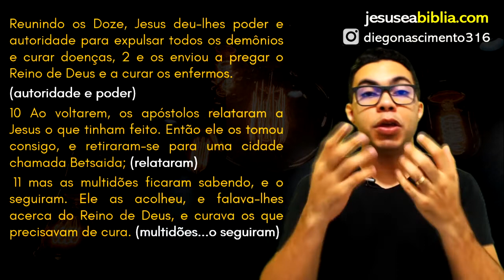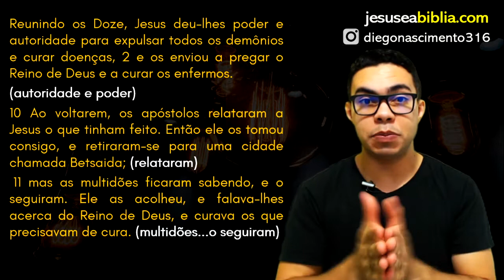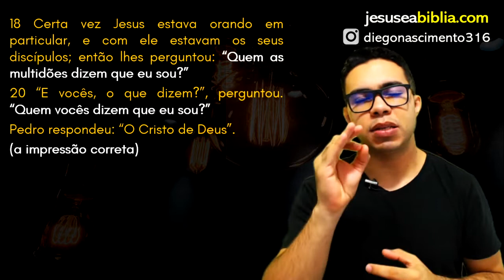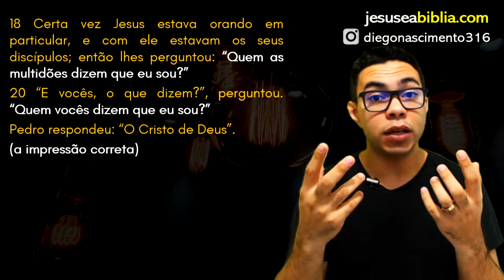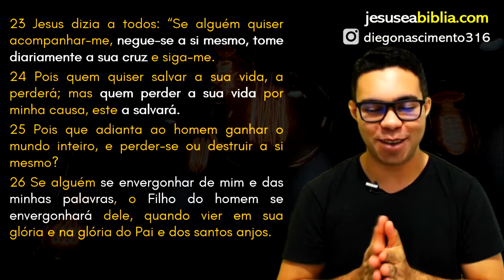Lucas 9 Estudo: EXPERIÊNCIA COM DEUS (Bíblia Explicada)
Após um tempo com seus discípulos, Jesus Cristo quer saber como eles se sairiam sozinhos. Daí Ele lhes concede poder e autoridade para anunciar o Reino de Deus, curar enfermos e expulsar demônios.